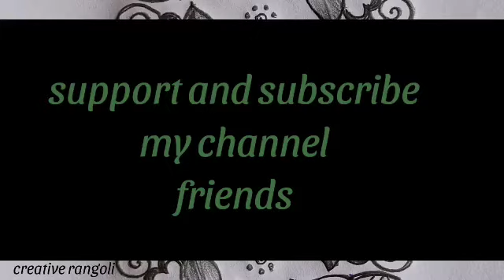small poo kolam | daily rangoli | apartment rangoli | flower rangoli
small poo kolam
daily rangoli
apartment rangoli
flower rangoli